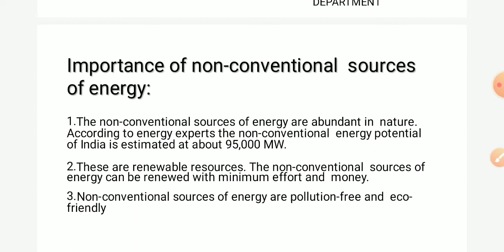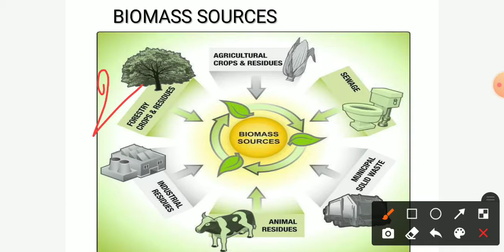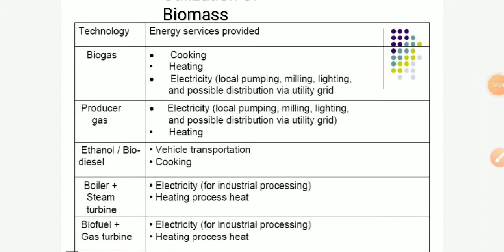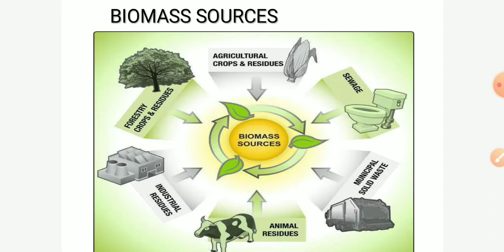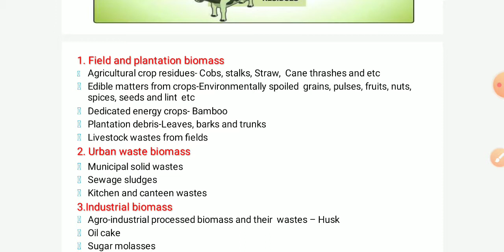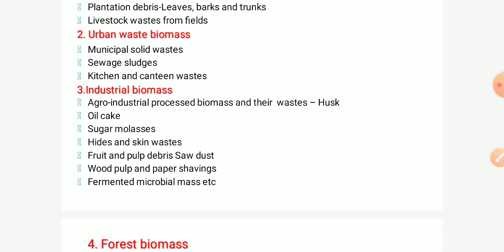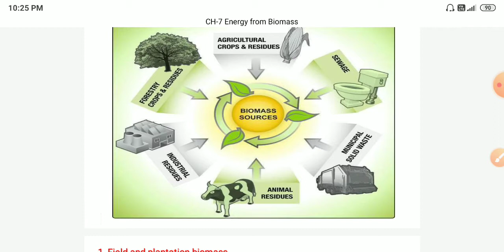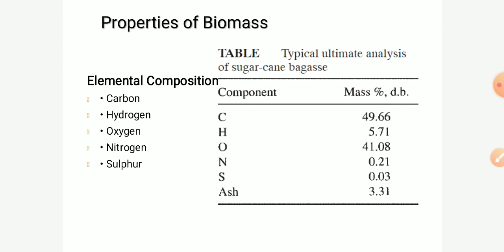ET_UNIT5/7_ BIOMASS SOURCES